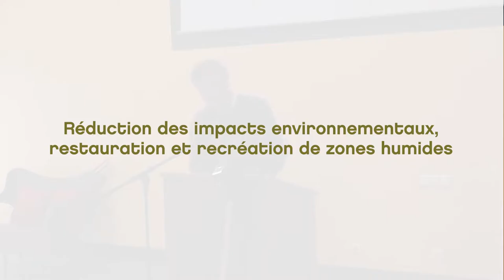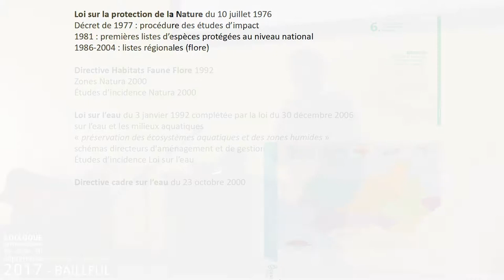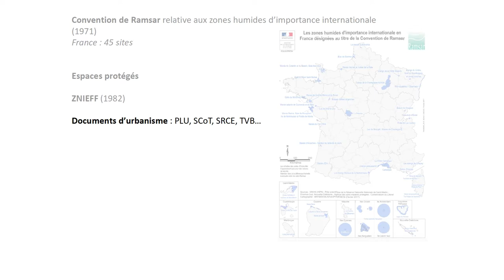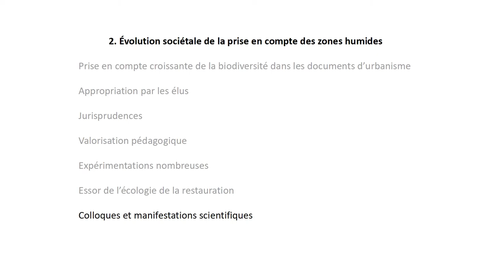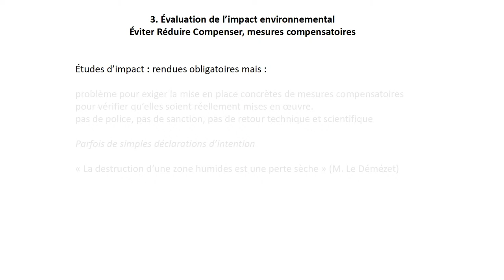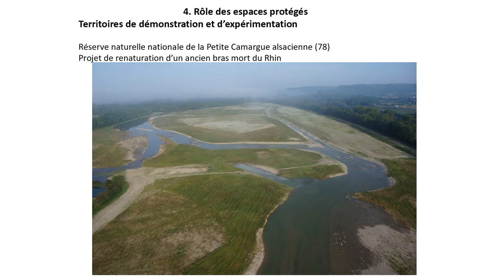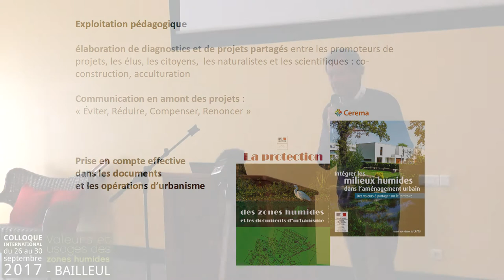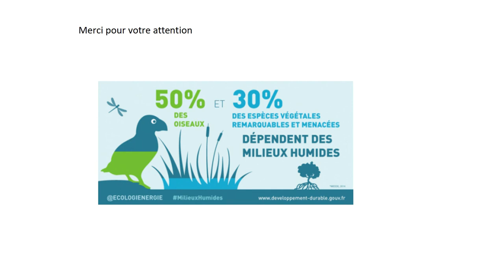Session 1 - Conférence introductive - Frédéric Bioret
Mardi 26/09/2017
SESSION 1 : restaurer et recréer des zones humides

CONFÉRENCE INTRODUCTIVE par Frédéric Bioret, Université de Bretagne occidentale, "Réduction des impacts environnementaux, restauration et recréation de zones humides".